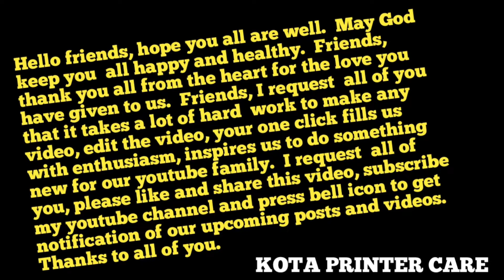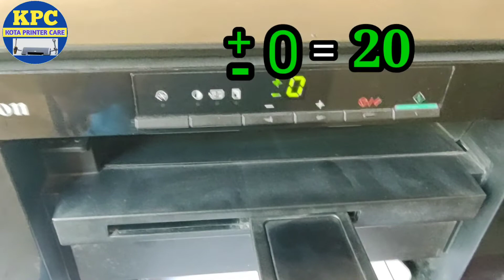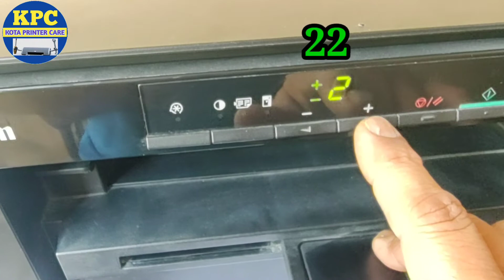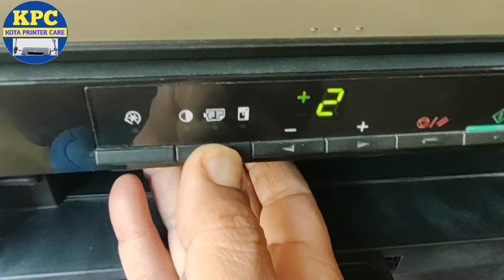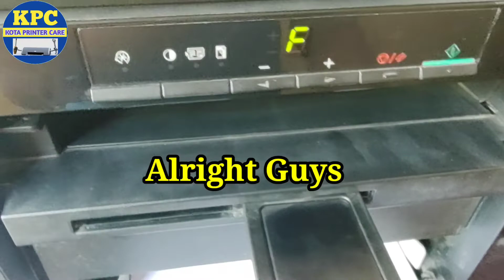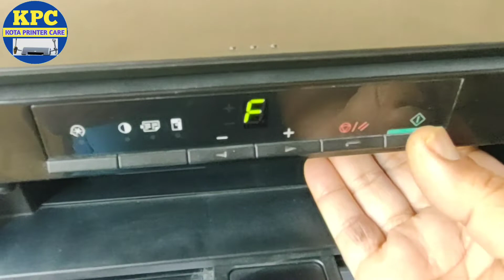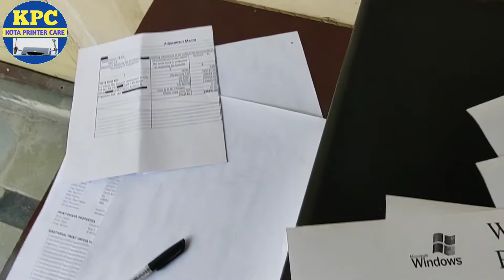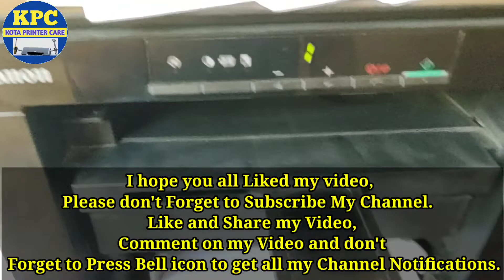Canon MF3010 Copy Settings | Mini Xerox Machine | Photocopy Machine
आईडी कॉपी सेटिंग्स कैनन एमएफ 3010 प्रिंटर में |
Canon MF3010 Photocopy Settings |
कैनन एमएफ3010 फोटोकॉपी सेटिंग्स  |
What is the Maximum Number of Photocopies that can be taken at once in Canon MF3010 Multifunction Printer ?
कैनन एमएफ3010 मल्टीफ़ंक्शन प्रिंटर में एक बार में अधिकतम कितनी फोटोकॉपी ली जा सकती हैं ?
Must watch this video, Which is very useful for beginners and who want to know Canon MF3010 multifunction printer photocopy settings.

इस वीडियो को अवश्य देखें, जो शुरुआती लोगों के लिए बहुत उपयोगी है और जो कैनन mf3010 मल्टीफ़ंक्शन प्रिंटर फोटोकॉपी सेटिंग्स को जानना चाहते हैं।
canon imageclass mf3010 copy settings
canon imageclass mf3010 full copy settings
How do you photocopy on a Canon MF3010
custom copy quantity
canon mf3010 printer settings
canon printer photocopy settings
How to take photocopy in Canon MF3010
canon imageclass mf3010 printer problems
Xerox in Canon MF3010
how to copy id card both sides on one page canon
photocopy on canon mf3010
copy type setting

 HANDLE : @KOTAPRINTERCARE

                     Opp. Samyak Residency,
                     Pratap Nagar,  Ratlam